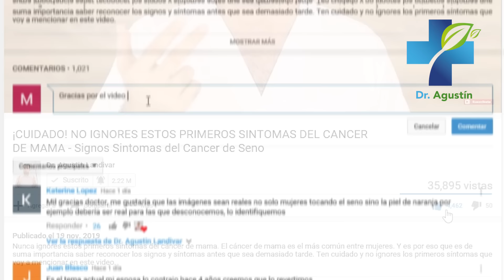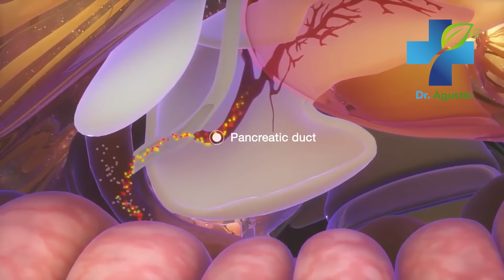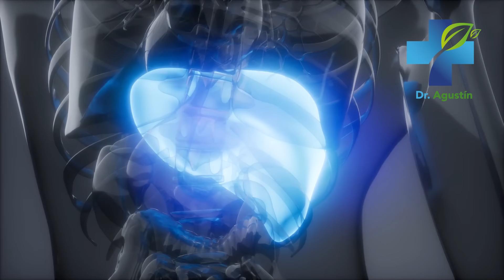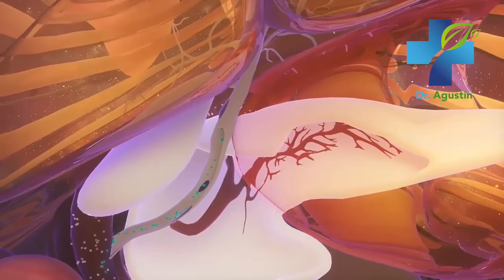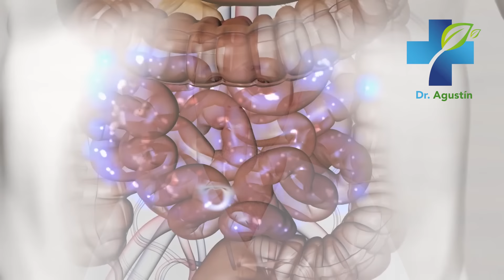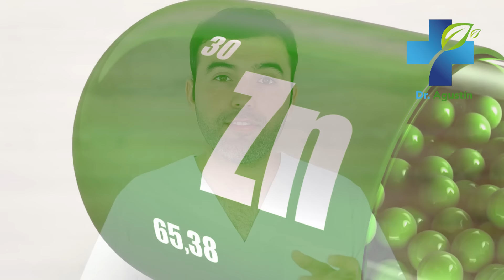COMO CURAR EL ACNE - Como Eliminar el Acne y Sus Manchas Naturalmente y Para Siempre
El acné es una terrible condición de piel que tiene mucha relación con nuestras hormonas, digestión y cualquier parte del organismo. Es importante conocer las causas y como tratarlo adecuadamente. En el video de hoy les revelaré los mejores remedios caseros y dieta para eliminar el acné al 100%.

salud,
acne,
piel,
Dr. Agustin Landivar,
manchas,
enzimas,
pubertad,
menopausia,
pancreas,
higado,
proteinas,
cado mariano,
milk thistle,
probiotico,
vitaminas,
minerales,
vitamina e,
complejo b,
zinc,
dieta,
remedios caseros,
tratamientos,
medicina natural,
suplementos,